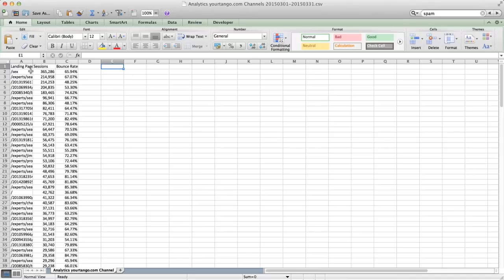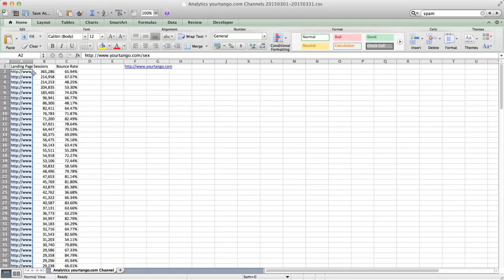Create Full URLs from Google Analytics in Excel or Google Sheets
Google Analytics uses URIs instead of URLs by default. But that makes it difficult to marry your data with data from other marketing tools. This video will show you how to create full URLs from Google Analytics content reports, whether your site uses one subdomain or multiple subdomains. This process is called concatenation and could also be accomplished with the CONCATENATE function, but I find it clunky. Although I demonstrate how to do this in Excel, the steps are exactly the same in Google Sheets.